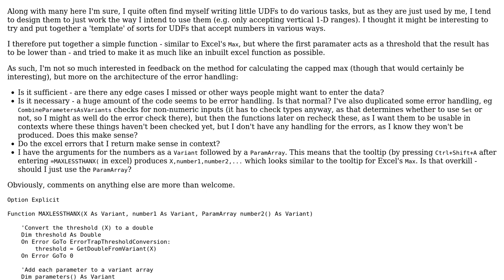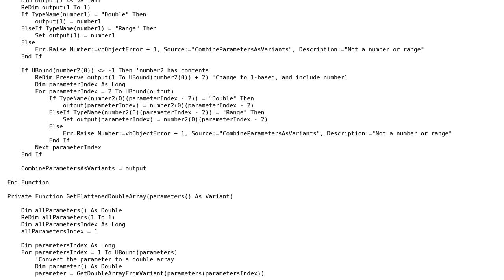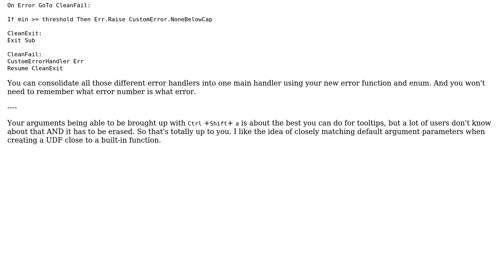Robust UDF for finding the max less than a threshold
With thanks & praise to God, and with thanks to the many people who have made this project possible! You are responsible for your own actions.